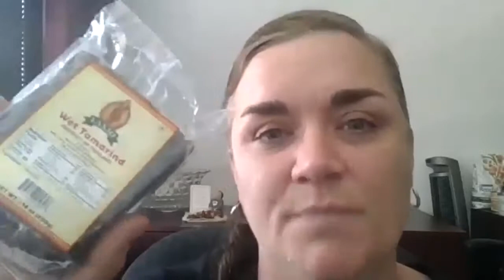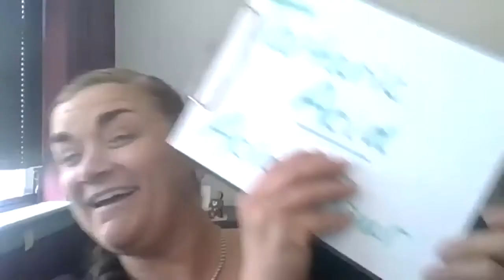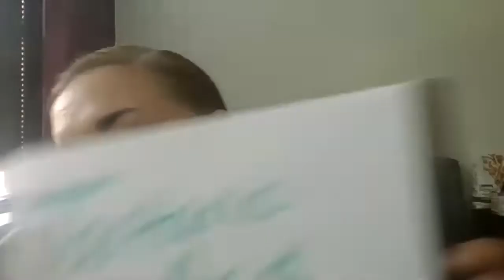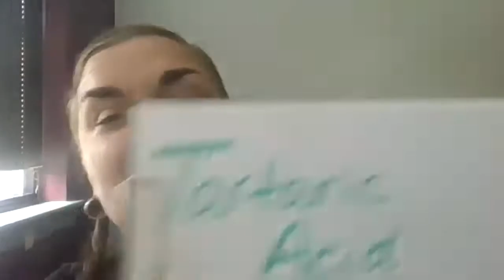Gardening and Grub All Things Food with Cheralyn Berry Week Four